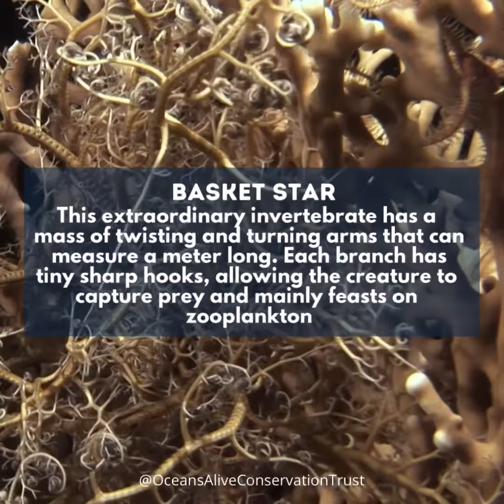Basket Star | Did You Know ? | Oceans Alive Conservation Trust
This extraordinary invertebrate has a mass of twisting and turning arms that can measure a meter long. Each branch has tiny sharp hooks, allowing the creature to capture prey. It feasts mainly on zooplankton.

The basket star feeds by anchoring itself to the sea floor and extending its arms into the current — forming a wide basket. Small shellfish, jellyfish, and other critters that float with the current flow right into the basket.

Many of them live in deep sea habitats or cold waters, though some basket stars can be seen at night in shallow tropical reefs.

In the wild they may live up to 35 years. They weigh up to 5 kilograms. Like other echinoderms, basket stars lack blood and achieve gas exchange via their water vascular system.

Basket stars reproduce via a behavior known as broadcast spawning, where females release their eggs and males release their sperm into the water column at the same time.

OUR PLANET • OUR FUTURE

"Caring for our Oceans"
"Stronger Together"
"Changing Lives"

WITH THE PEOPLE • FOR THE PEOPLE